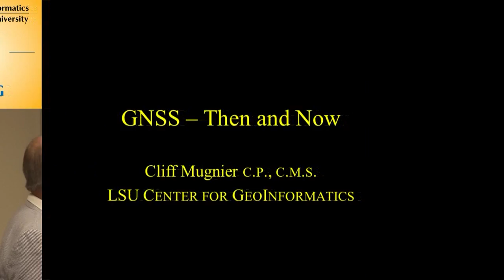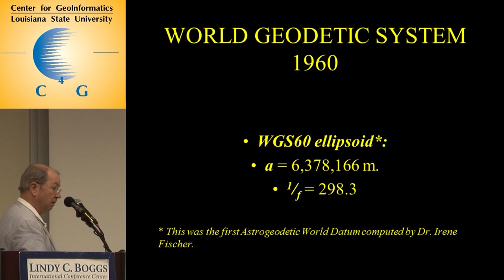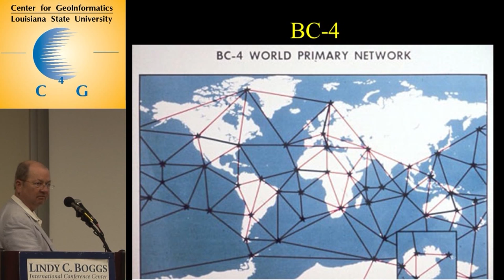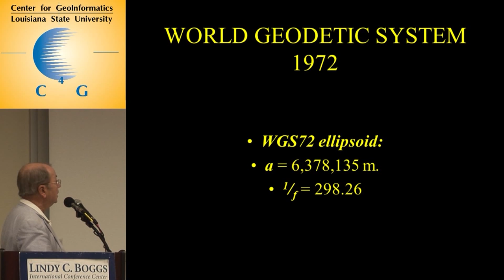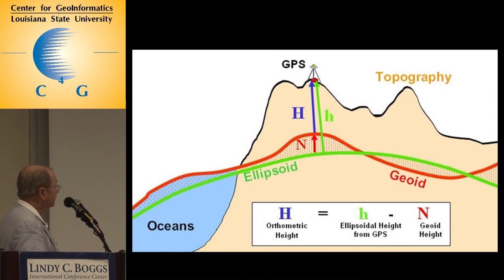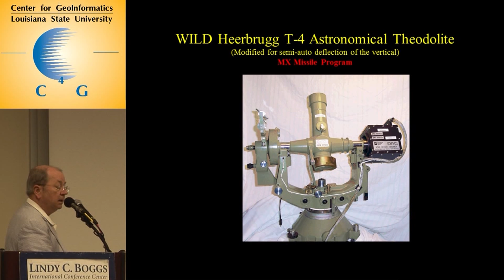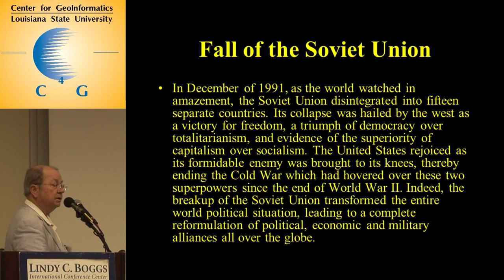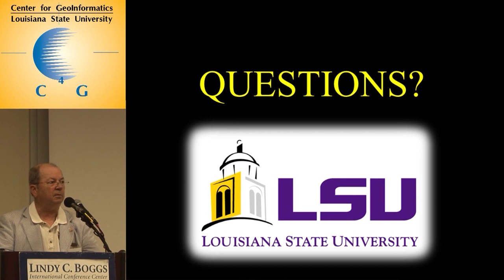D1S4 Cliff Mugnier Introduction to GNSS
Day 1, Session 4 - Cliff Mugnier, LSU C4G - Introduction to GNSS at the 2011 National Static and Real-Time Network GPS/GNSS Best Practices Seminar, June 20, 2011 in New Orleans.